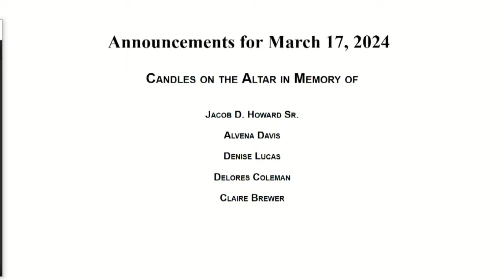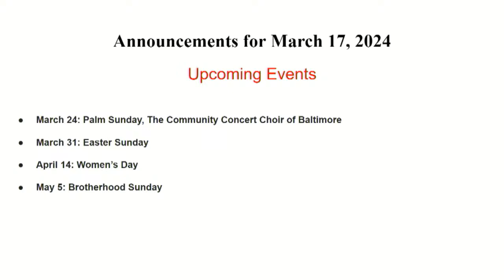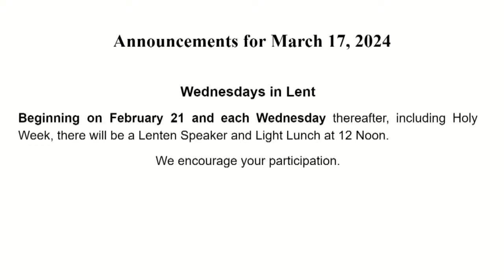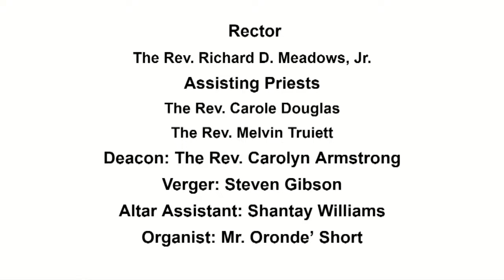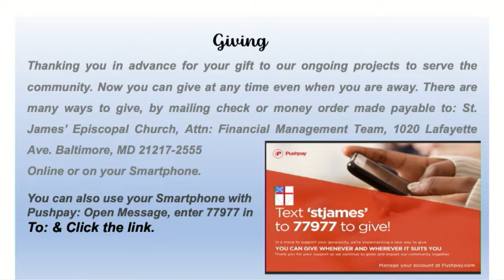St. James Episcopal Church Baltimore March 17, 2024.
Sunday worship service March 17, 2024